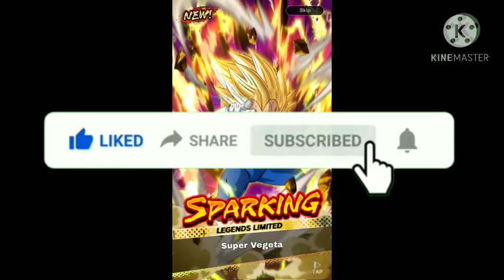Dragon Ball Legends Concept - Legends Limited Super Vegeta (Upgraded)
Dragonball, Dragonball GT and Dragonball Super are owned by Toei Animation, Fuji TV and the original author : Akira Toriyama. Please the support the official releases.